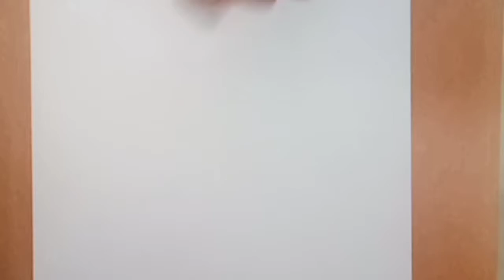How to make a frame/easy/step by step/craft web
Lets make a frame/easy way